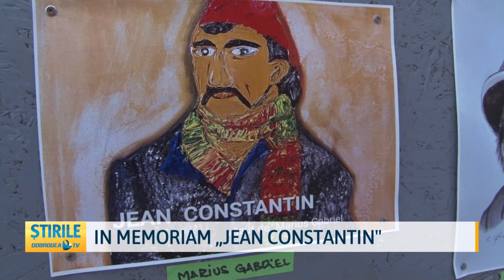In memoriam „JEAN CONSTANTIN”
Eveniment dedicat maestrului Jean Constantin , la 96 de ani de la nașterea sa. Odată cu serbarea celei de-a 24-a ediție a „Zilelor Lacului Techirghiol”, reprezentanții municipalității locale au organizat un eveniment dedicat în exclusivitate celui intitulat ”titan al filmografiei românești”.